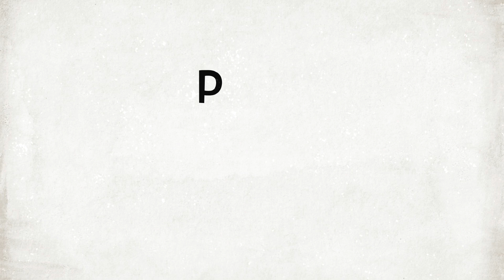Rozbójnik Hotzenplotz- trailer 2023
Łotrzykowska historia dla dzieci z wątkiem magicznym i zawadiackim przymrużeniem oka w najlepszym wydaniu!
Hotzenplotz - znany w okolicy rozbójnik - Kradnie Babci jej ukochany młynek do kawy, który podczas mielenia wygrywa melodię. Kacper wraz ze swoim przyjacielem Józiem postanawiają wymierzyć złoczyńcy sprawiedliwość. Postanawiają przechytrzyć Hotzenplotza i oddać go w ręce policji, uprzednio zwracając babci zagrabiony przedmiot. Okazuje się jednak, że zbója nie tak łatwo nabrać. Nie mają pojęcia, że będą musieli zmierzyć się z siłami znacznie potężniejszymi niż zbójeckie knowania…
Znakomicie napisana, wartka ,przygodowa historia pióra Otfrieda Preusslera. W przedstawieniu młodzi widzowie odnajdą humor, wątek magiczny oraz niespodziewane zwroty akcji, a wszystko zakończy się …aby się tego dowiedzieć trzeba koniecznie odwiedzić Zdrojowy Teatr Animacji w Jeleniej Górze im. Bogdana Nauki.